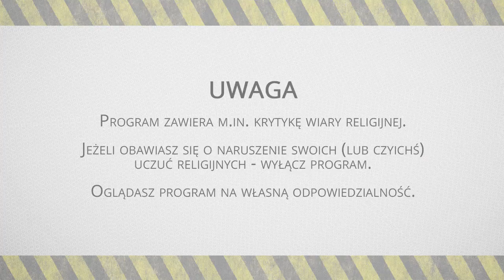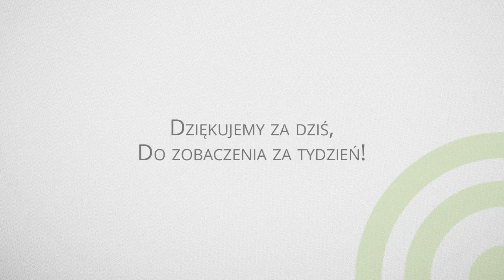#16 Q&A 1 | Stacja Ateizm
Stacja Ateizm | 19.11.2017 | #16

Leszek Nowak i Bogumił Van den Broeck
Daniel Sokołowski - Konrad Janowski

Stacja Ateizm to cotygodniowy program na żywo, w którym dyskutujemy z widzami.
Termin: każda niedziela, start o 18:00.

Znasz dowód na istnienie boga? Zadzwoń do nas. :)
Nie wiesz jak poradzić sobie z religijną rodziną? Zadzwoń do nas. :)

Promujemy pozytywny ateizm.
Jesteśmy za rozdziałem Kościoła od państwa, religii od rządu.
Wspieramy ateistów zlęknionych, słabych, dyskryminowanych.

A przede wszystkim:
Zapraszamy do rozmowy osoby wierzące w boga/bogów, zjawiska nadprzyrodzone oraz paranormalne.
W co wierzycie i dlaczego? Jesteśmy ogromnie ciekawi.